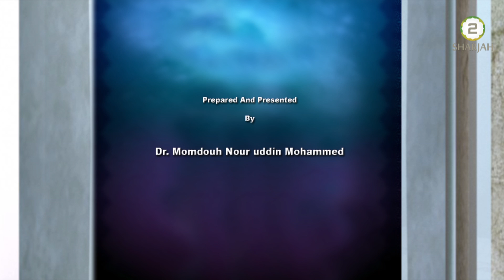Treasures of the Holy Quran - 30th Oct 2019 - Episode - 519